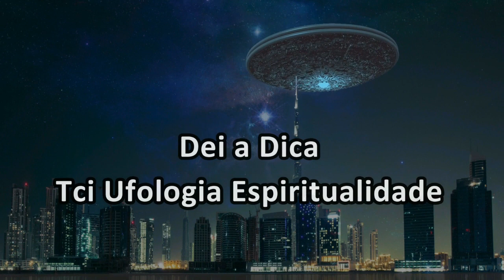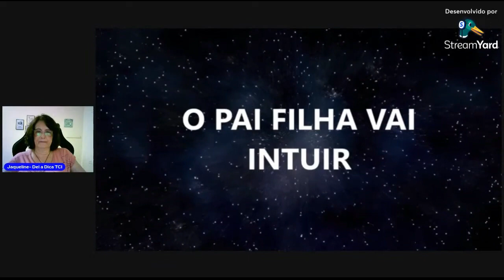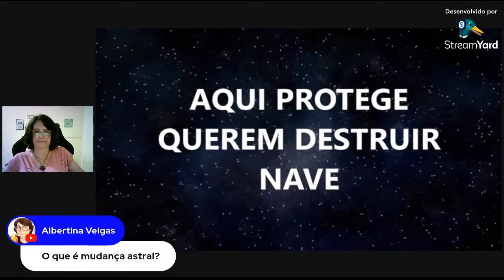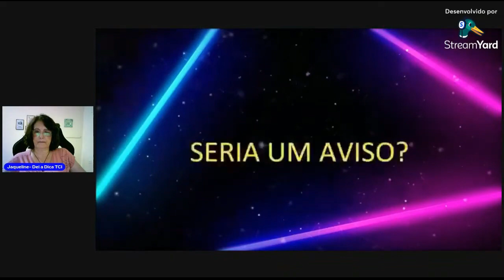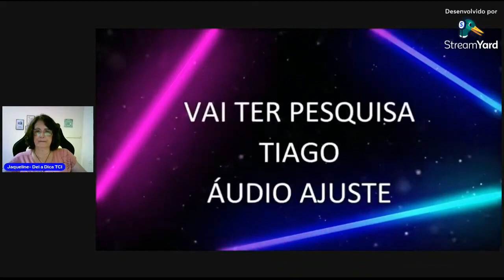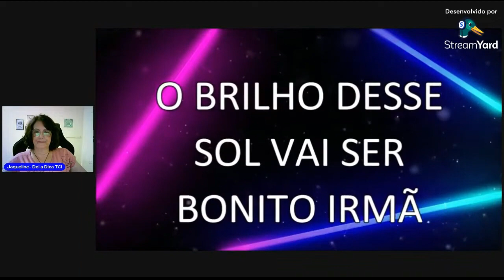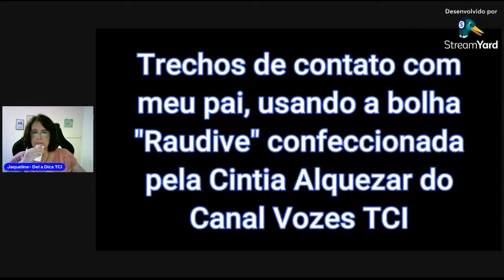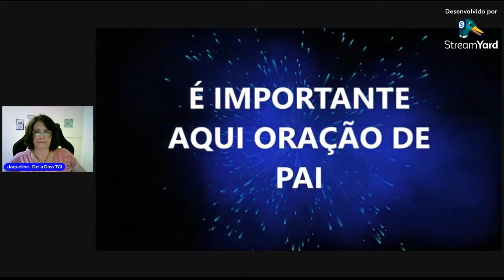MEU PAI É UM SER INTRATERRENO- PARTE 4